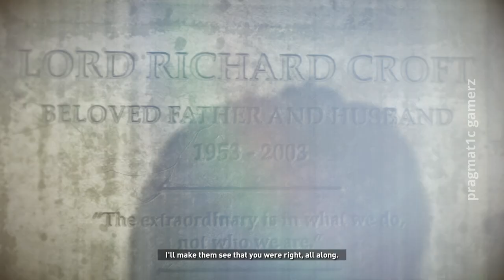[Part 2] Rise of the Tomb Raider Full Game Gameplay Walkthrough No Commentary (Survivor Trilogy)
"Rise of the Tomb Raider" is an action-adventure video game that continues the journey of the iconic Lara Croft as she embarks on a perilous expedition to uncover the secrets of a lost city and unravel the mysteries of her own past. The game seamlessly blends exploration, puzzle-solving, and intense combat, making it a captivating experience for players.